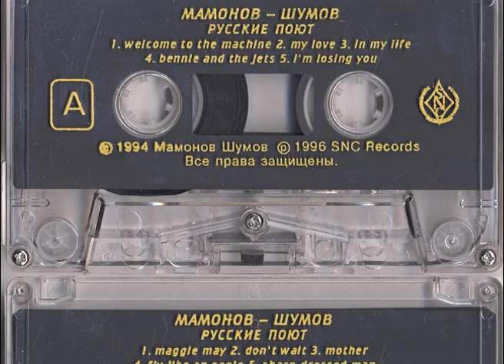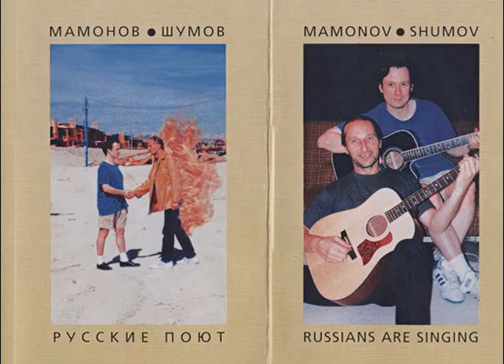Mamonov & Shumov - Don't Wait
"Русские поют", SNC 1996
Петр Мамонов | Василий Шумов 1994